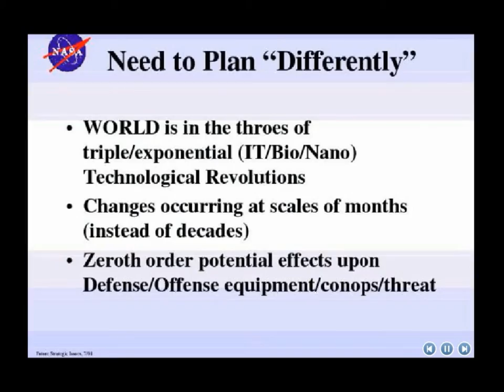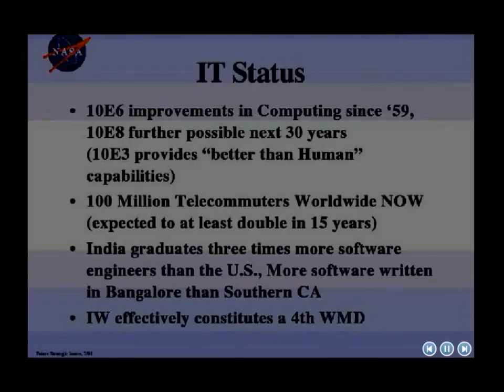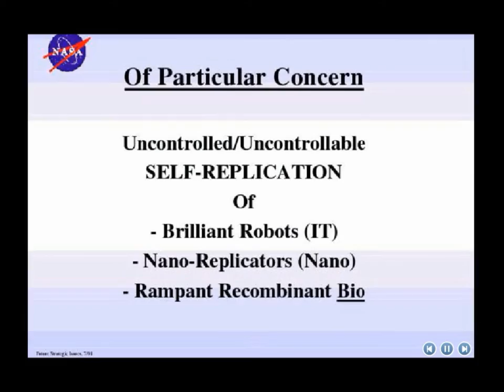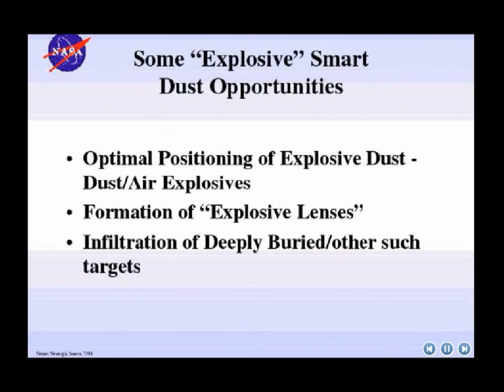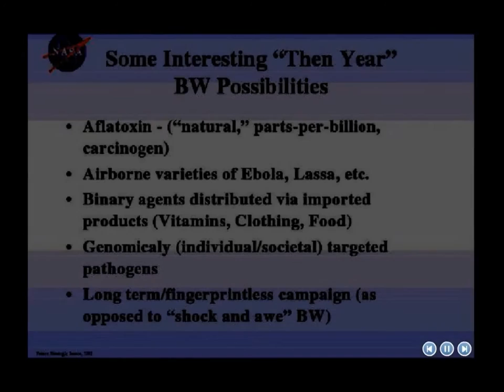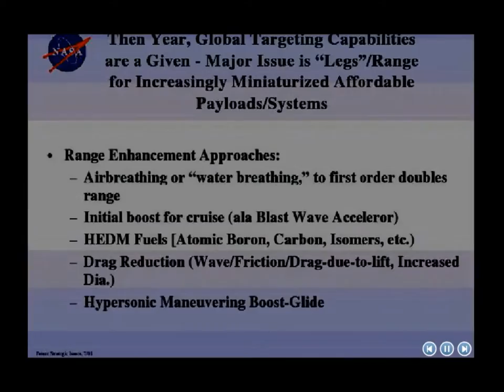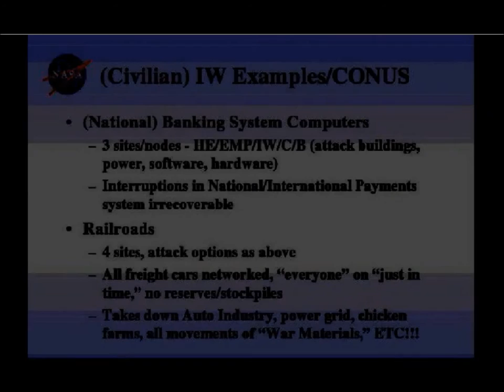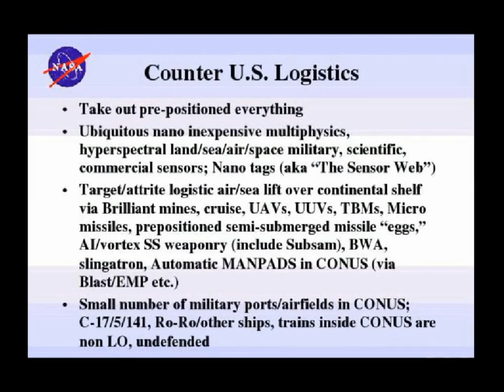NASA War plan ,,may they rot in eternal damnation.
Youtube made me clip about 3 minutes off this vid. is the original I remixed from.